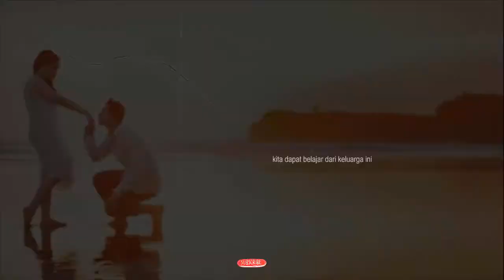Rafathar Temenin Mama Main Tiktok, Lomba Berenang Bareng Om Baim, Nagita Nangis Terharu Raffi Godain